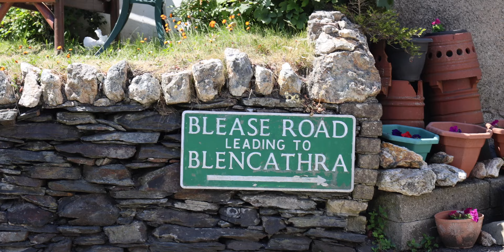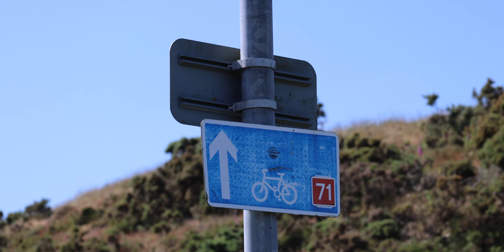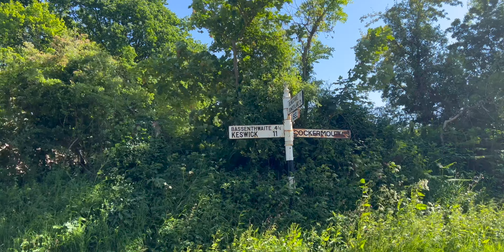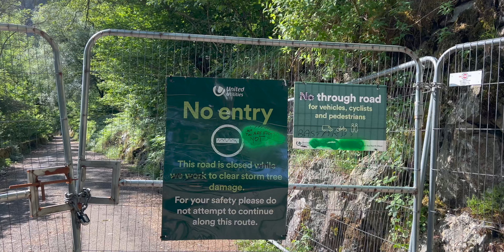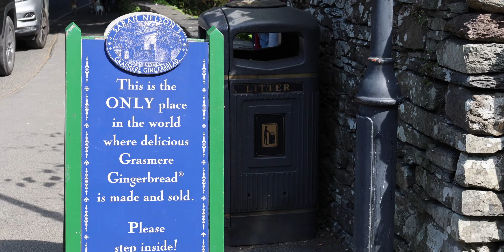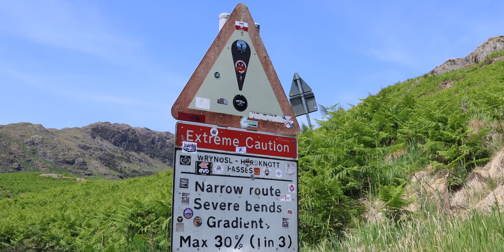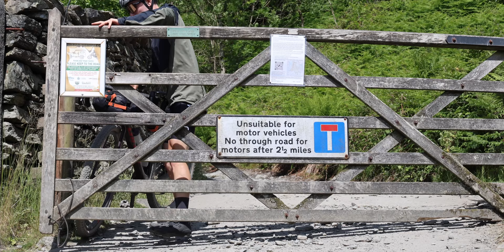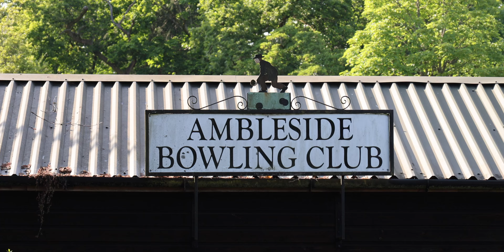Gravel Recce in the Lake District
The jacket I’ve been riding with recently from the new Rab Cinder range

Big thanks to the following companies who support me in my endeavours:
Giant Bicycles,
Hutchinson Tyres,
Weldtite,
Restrap,
Robens Tents,
Luchos Dilitos,
Exposure Lights,
Ultimate components,
Shokbox